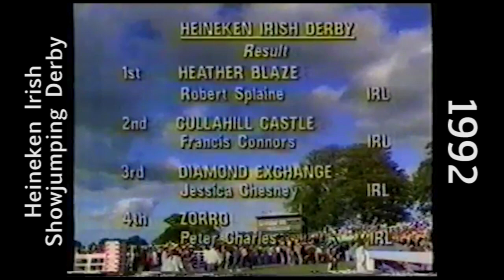Millstreet 1992 Memories - Irish SJ Derby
In this clip from the 1992 Millstreet International Horse Show, see Robert Splaine ride 'Heather Blaze' to victory in the Heineken Irish Showjumping Derby.
Many thanks to Bill Maguire for unearthing this footage!